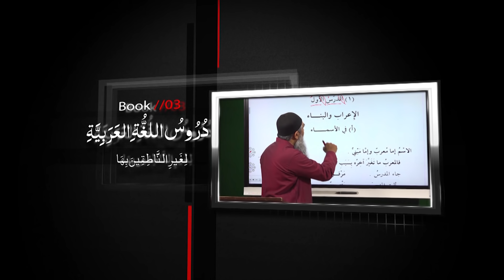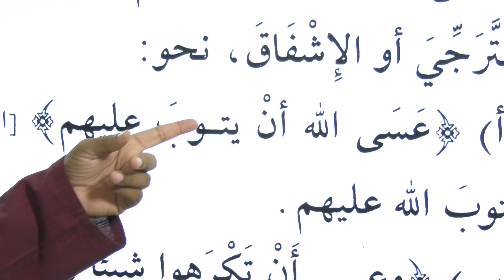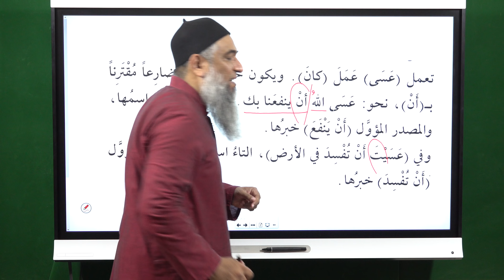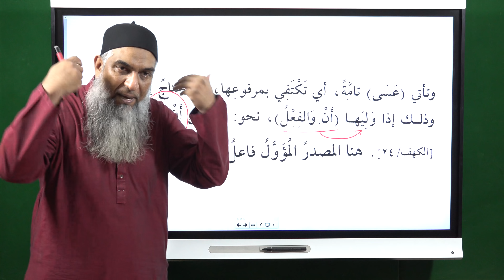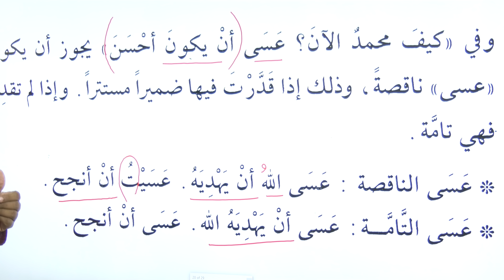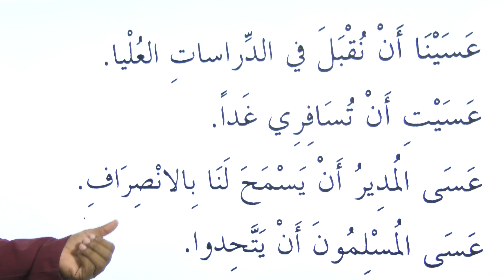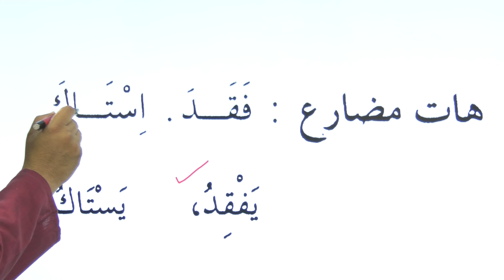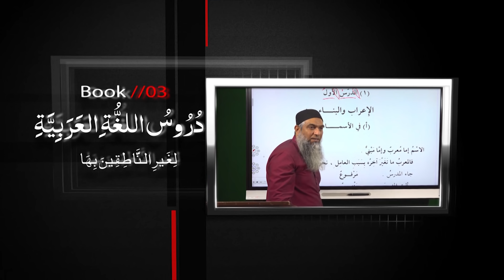Duroos ul lughat ul arabia (Book 3) lecture 98 دروس اللغۃ العربیۃ